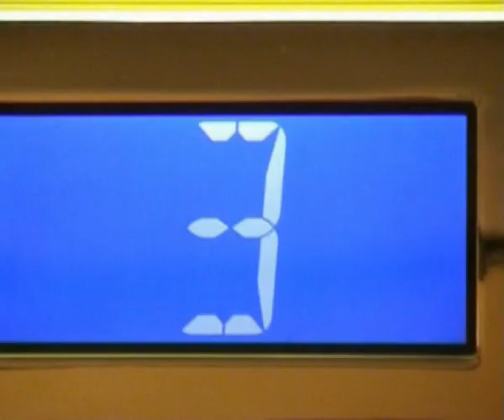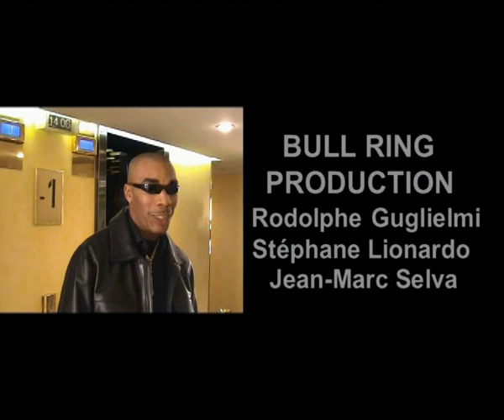Disiz La Peste & Busta Flex volte flow making of du clip